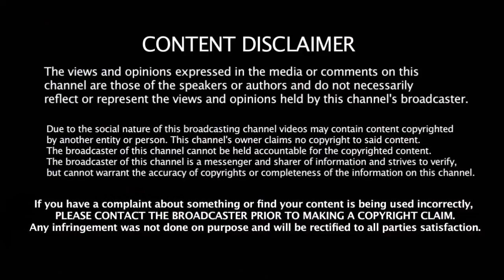கிரிக்கெட் Bat - இல் Sensor தொழில்நுட்பம் அறிமுகம் | New Sensor Technology In Cricket Bat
கிரிக்கெட் Bat - இல் Sensor தொழில்நுட்பம் அறிமுகம் | New Sensor Technology In Cricket Bat | Spektacom Technology